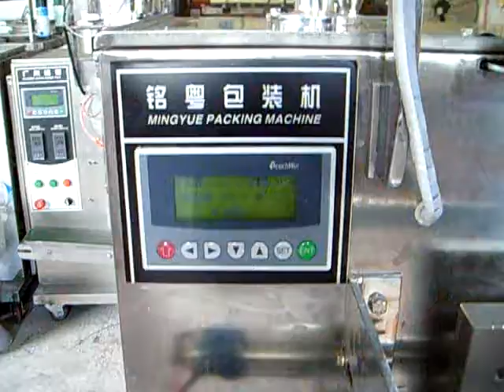cold seaing packing machine &ultrsonice packaging machine new producst